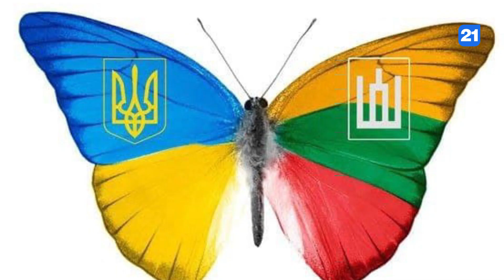NEWS DIGEST 11.12. 2021